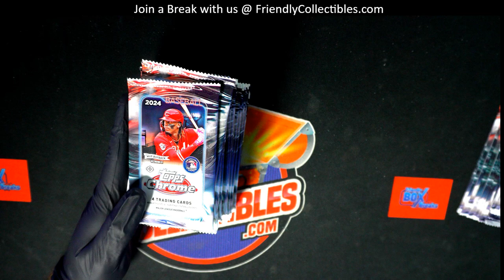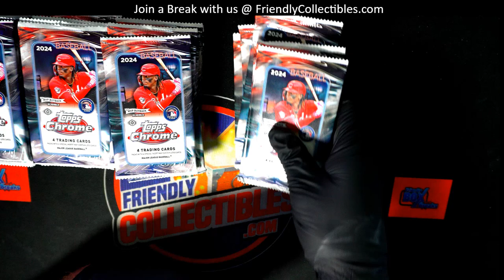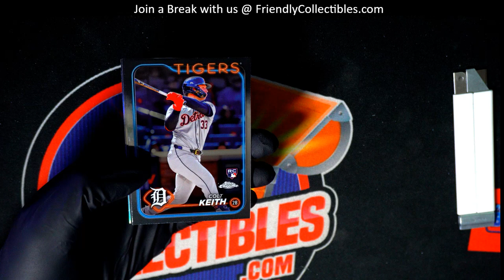2024 TOPPS CHROME BASEBALL PACK RIPS